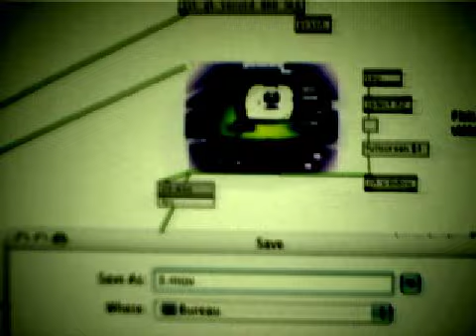Deep (in)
View inside a cursor.